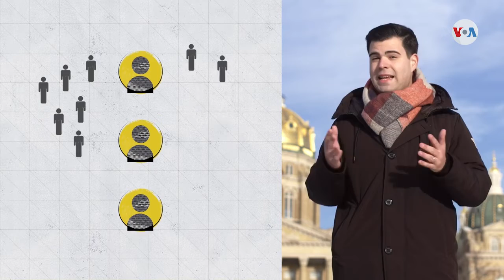¿Cómo se eligen los candidatos presidenciales en Estados Unidos?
Iowa es el primer estado que decide a quién quieren los votantes como nominados de los dos partidos, y lo hacen a a través de los "caucus" o asambleas partidistas.

¡Visítenos!